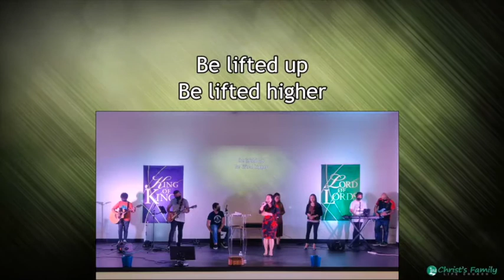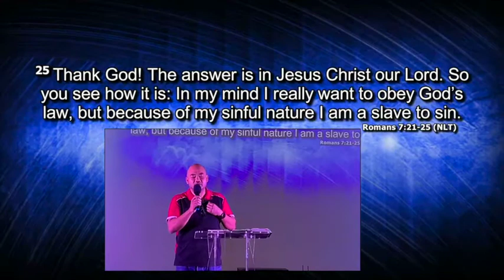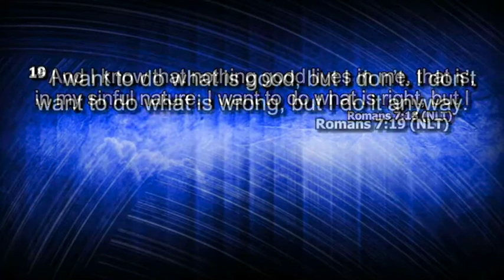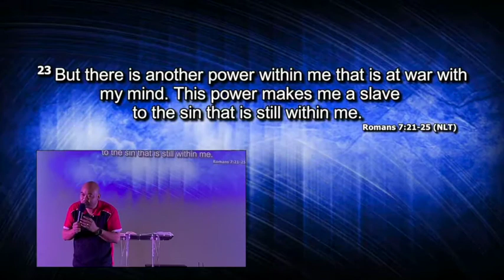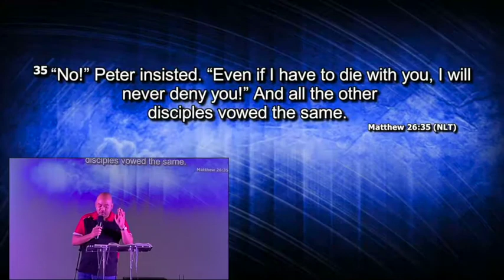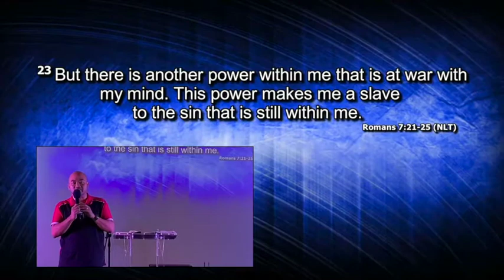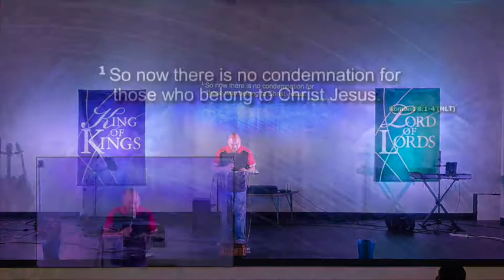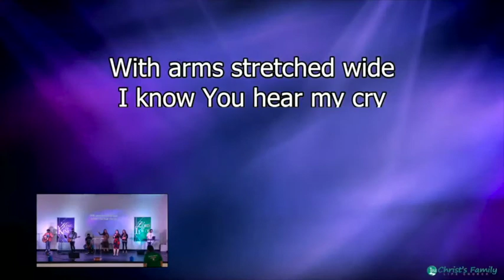Living Life in the Spirit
CFLC